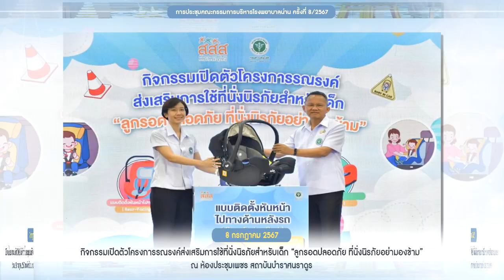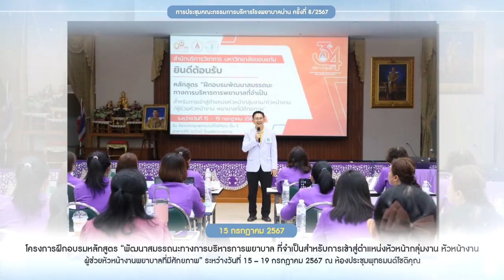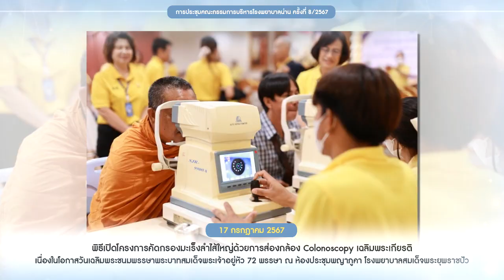ประมวลภาพกิจกรรม ประจำเดือน กรกฎาคม 2567